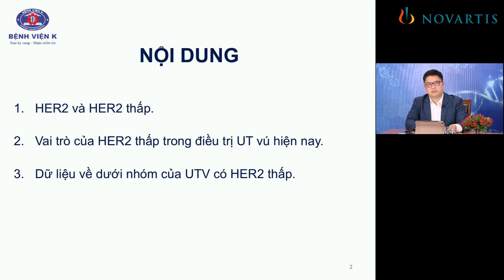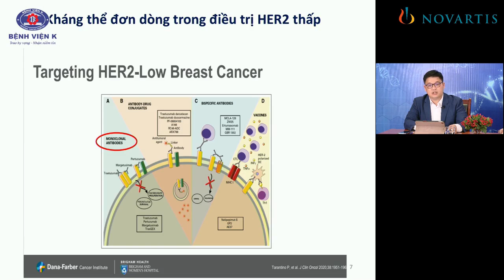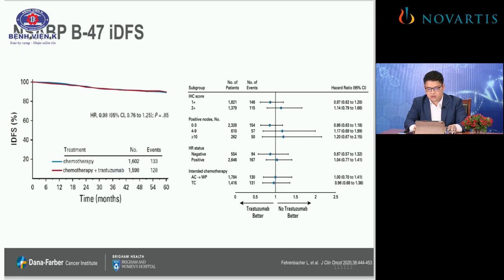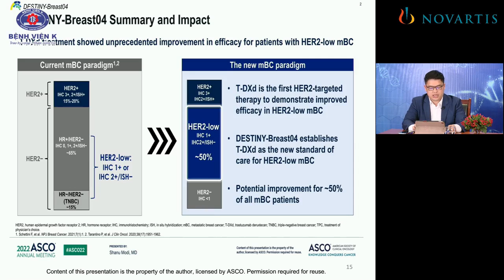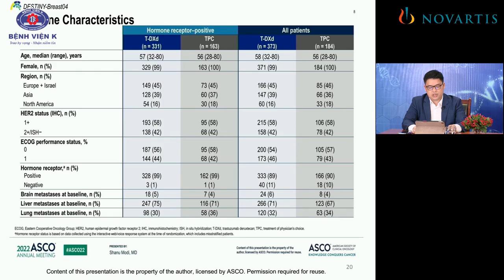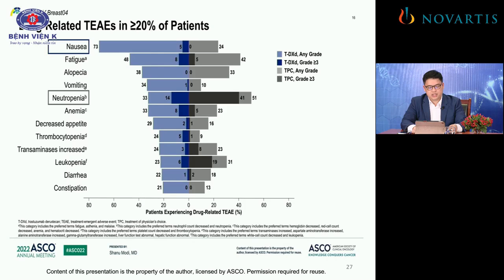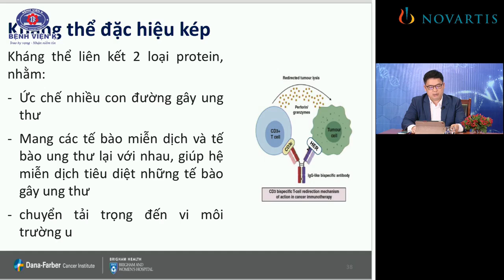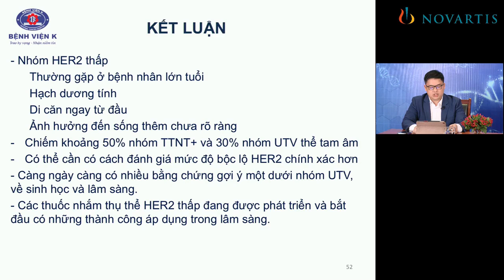Cơ hội nào cho bệnh nhân ung thư vú HER2 “low”? Các tiếp cận nhóm bệnh nhân này?